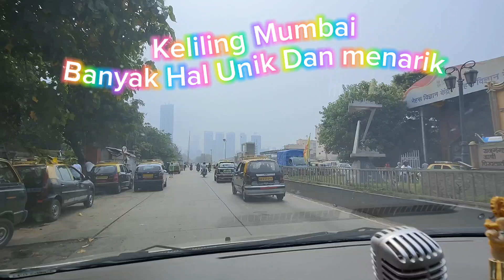Solo Traveling, Keliling Mumbai, Makan di Restaurant Pepaya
Solo Traveling,
Keliling Mumbai, menuju ke Phoenix Palladium Mall, Makan di Restaurant Pepaya,
Kota Terbesar di India,
India, Keliling kota Mumbai, kota Mumbai, Mumbai,Mumbai India, Solo Traveling,
Elm Family Indonesia, Elm Family, Elm Putri, Elm Channel, Elm,